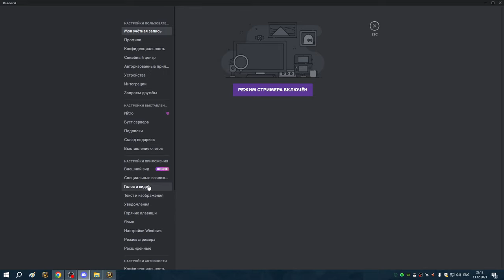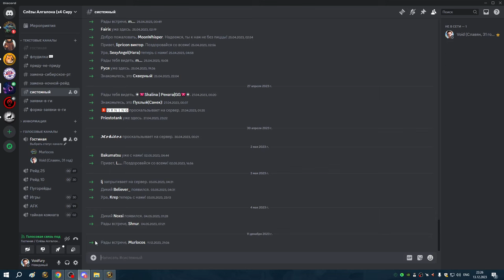4 Восьмой уровень